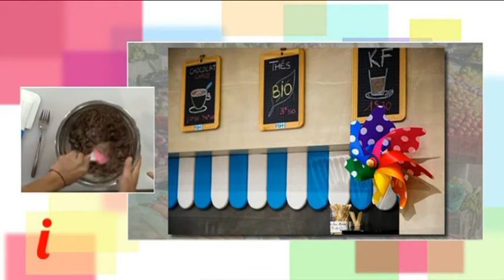Manghja Inseme du 22/09/2016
Avec PATRICE et SANDRA de chez "YAYOURT"

Recette :  "Choco croquant"

-75g Chocolat Noir Dessert
-90g Farine
-15g Cacao en poudre non sucré
-75g Beurre pommade
-60g Cassonade
-25g Sucre en poudre
-2g Fleur de Sel
-1g Vanille Liquide.
Nous ferons également un jus de fruits par extraction: ananas/kiwi.